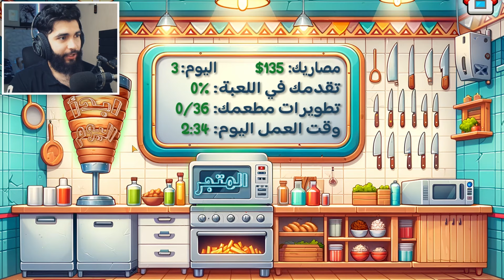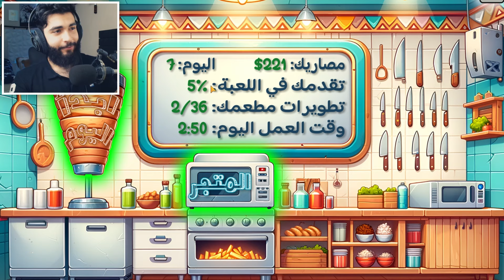أسطورة الشاورما - فتحت محل شاورمة و كان غير الي كنت متوقعو!!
◂القناة الثانية💻

شكرا.